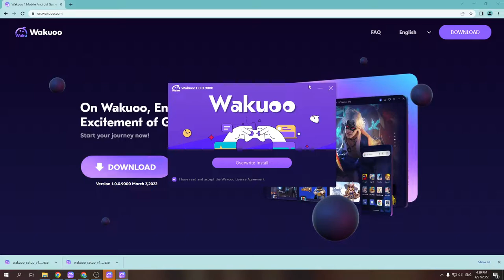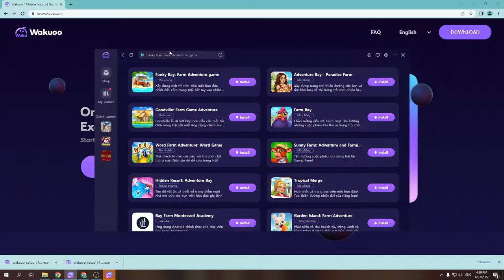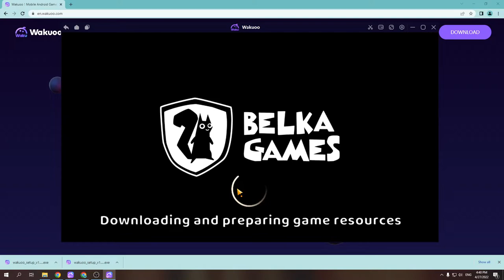Funky Bay Farm Adventure game PC - Cách tải & chơi mượt trên Máy tính, Laptop Windows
Link tải nè 😘 Funky Bay Farm Adventure PC là ứng dụng hàng đầu hiện nay và bây giờ bạn có thể tải cho máy tính Windows/ Laptop.

0:00 giới thiệu Funky Bay Farm Adventure PC
0:18 hướng dẫn
1:09 cách tải phần mềm
1:15 cài đặt
1:37 bắt đầu sử dụng
2:03 đăng nhập google
2:08 mở ch play
2:03 tải Funky Bay Farm Adventure trên PC
2:25 mở Funky Bay Farm Adventure PC Windows
3:02 Trải nghiệm Funky Bay Farm Adventure trên Máy tính